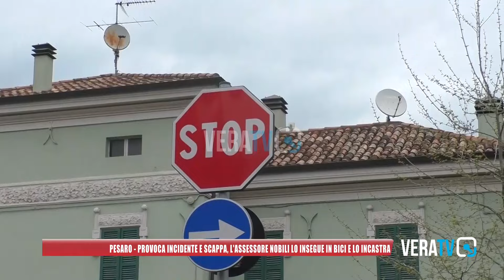Pesaro - Provoca incidente e scappa, l'assessore Nobili lo insegue in bici e lo incastra